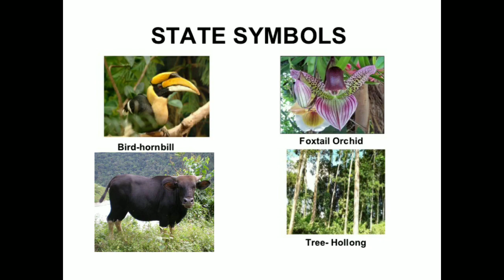Arunachal Pradesh Part-1 || Indian geography || By- Utkrisht Tripathi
Here you know all about Arunachal Pradesh.